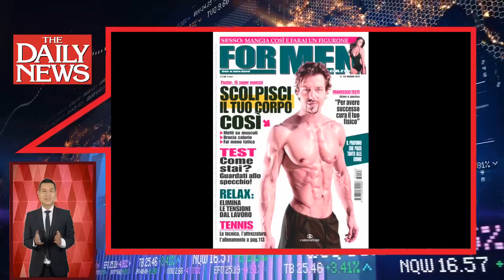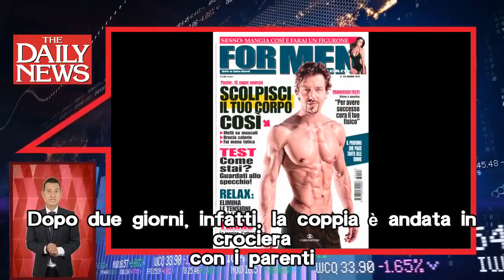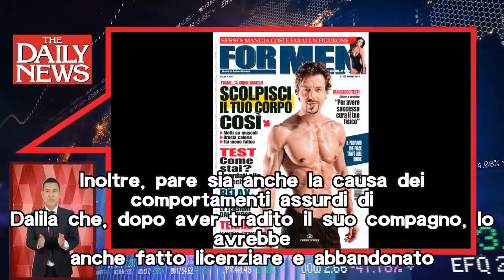Gravi accuse su Massimiliano Morra, parla l’ex di Dalila: “Tradito, lasciato e licenziato a causa su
Gravi accuse su Massimiliano Morra, parla l’ex di Dalila: “Tradito, lasciato e licenziato a causa sua” (FOTO)